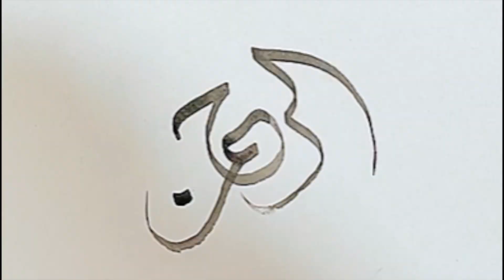Arabic calligraphy for beginners